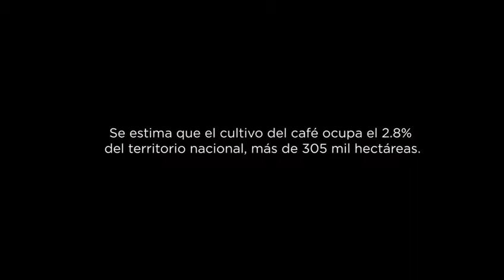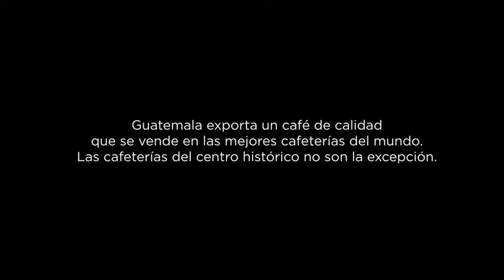Café de Guatemala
En este vídeo te mostramos datos sobre el café guatemalteco, que es parte de las mesas de los chapines.